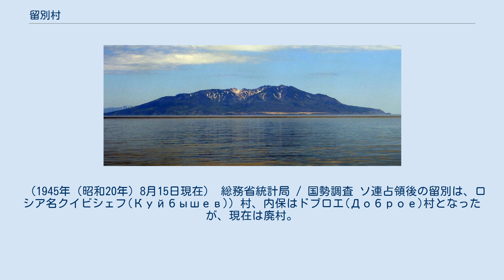留別村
留別村（るべつむら）は、北海道根室振興局択捉郡に属する村。
日本で最も面積の広い村である。
ただし、2020年現在留別村を含む北方領土に日本の施政権は及んでおらず、法律上のみ存在する村となっている。
 村名の由来は、アイヌ語のル・ペッ（道・川）から。
 当該地域の領有権に関する詳細は千島列島及び北方領土問題の項目を、現状に関してはサハリン州#クリル管区、択捉島#ソ連崩壊後の択捉島の項目を参照のこと。
 萌消湾（萌消カルデラ） ベルタルベ山 択捉島の南西側、ほぼ半分を占め、国後水道をはさんで国後島の安渡移矢岬とは約20kmの距離。
地勢は平野部が多く、湖沼も発達している。
また萌消湾と単冠湾、ポロノツ鼻(大岬)や野斗路岬などの地形から、天然の良港に多く恵まれている。
 中心集落の留別は留別本村とも呼ばれ、漁業の中心地として、また島の両岸を結ぶ交通の要所として発展した。
 一方、冬季に流氷で閉ざされる留別港を補う形で、南岸の単冠湾に面する年萌も発展し、さらに天寧には海軍飛行場が建設されるなど、昭和期には択捉島産業の中心となり、紗那を越え人口も増加を続けた。
 現在、留別村に関する戸籍事務は根室市役所が代行している。
なお、戦前の戸籍簿・除籍簿の一部は釧路地方法務局根室支局に保管され、根室支局が証明書の請求窓口となっている。
 『根室・千島歴史人名事典』 による。
 島の北西岸（西前）と、南東岸（東前）で産物が違い、主に西が漁業、東が採藻業。
 冷蔵装置を積んだ冷蔵船が沿岸を巡回し、定置網の漁獲を回収して根室へ出荷された。
 （1945年（昭和20年）8月15日現在） 総務省統計局 / 国勢調査 ソ連占領後の留別は、ロシア名クイビシェフ(Куйбышев)）村、内保はドブロエ(Доброе)村となったが、現在は廃村。
 旧天寧飛行場(ブレヴェスニク空港)のある天寧のみがブレヴェスニク(Буревестник)村として残っており、1992年の人口は、6,500人。